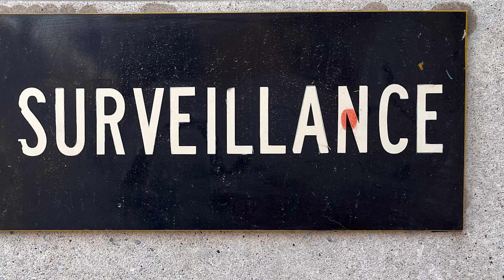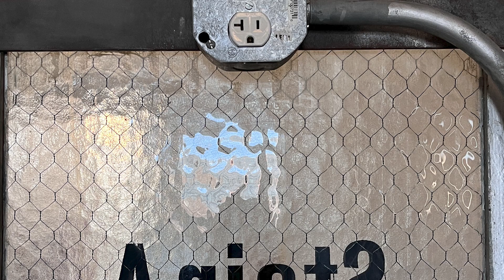Sohyun Yoon/ Remnants of Toronto: Sight 01